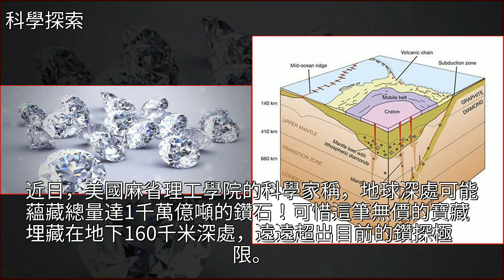麻省理工科學家：地球內部蘊藏1千萬億噸鑽石，如何開採愁煞人！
麻省理工科學家：地球內部蘊藏1千萬億噸鑽石 如何開採愁煞人！地球,麻省理工學院,地震,科拉半島,科學麻省理工科學家：地球內部蘊藏1千萬億噸鑽石 如何開採愁煞人！地球 麻省理工學院 地震 科拉半島 科學